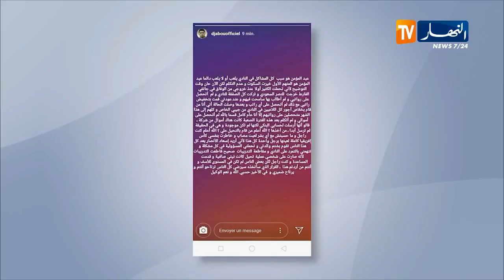جابو : تعرضت للإحتيال في الوفاق وسأتّخذ قرارا يرضي الجميع !! "